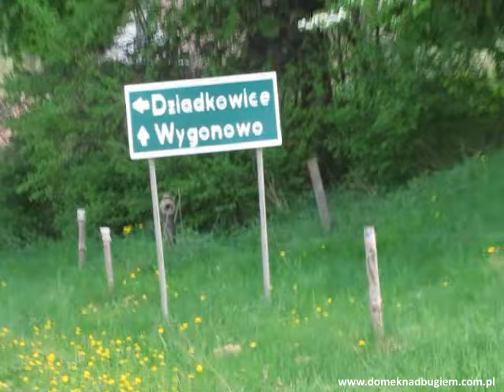Hornowo k. Siemiatycz - Podlasie